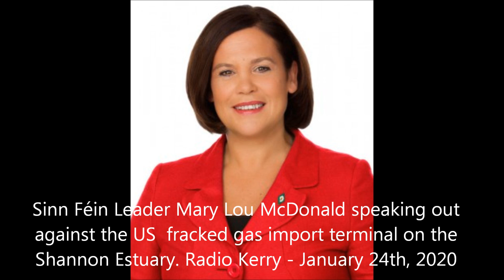US Fracked Gas imports opposed by Sinn Féin Leader Mary Lou McDonald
Irish Sinn Féin Leader, Mary Lou McDonald, speaking against the proposed Shannon LNG terminal in North Kerry on local Radio Kerry on January 24th -
said "jobs have to be clean jobs", going on to state:
"The issue for us is the issue of fracked gas. I think the people of Ireland have spoken loud and clear and I think the people of  Kerry don't support fracking and the real danger that that  poses to your water, to the water table, to your drinking water. So yes, we need jobs. Yes,  we need big projects coming in to areas like Ballylongford. No one in Sinn Féin is ever going to stand in the way of jobs for our people.  But fracked gas? The long term implications for every person, for agriculture, for our society. You have to be awake to that as well"